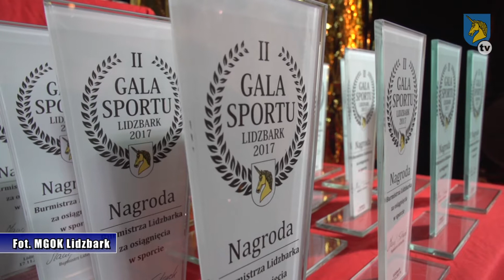Lidzbark TV: Podczas II Gali Sportu wręczono 49 wyróżnień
W Miejsko Gminnym Ośrodku Kultury w Lidzbarku już po raz drugi odbyła się uroczysta Gala Sportu, podczas której lidzbarskim sportowcom oraz trenerom wręczono podziękowania za ich wybitne osiągnięcia na arenie ogólnopolskiej oraz międzynarodowej.